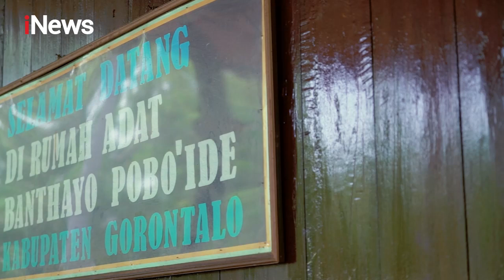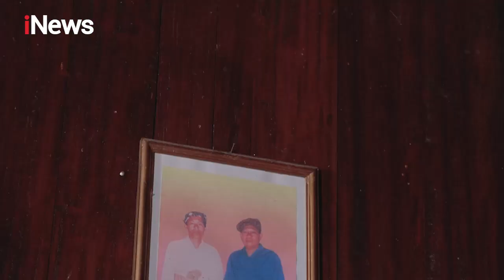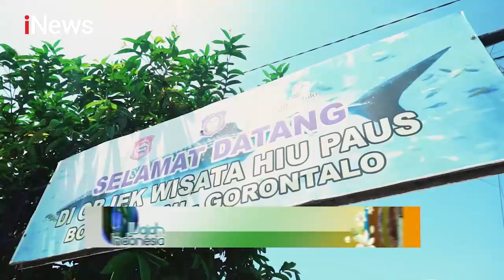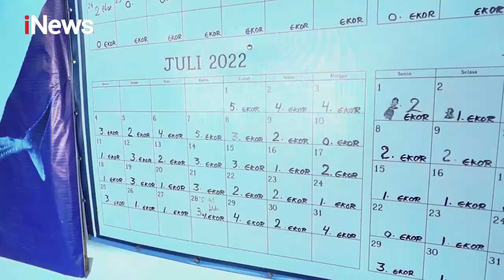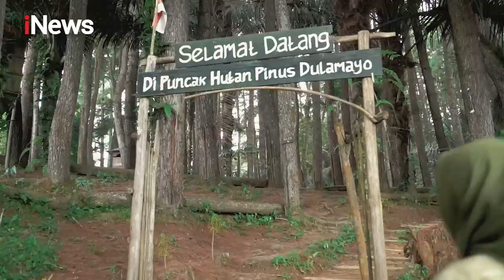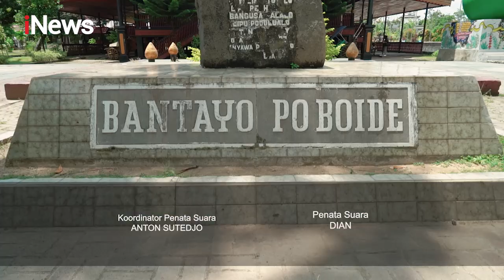Menelusuri Keindahan Wisata Gorontalo - Wajah Indonesia 11/12